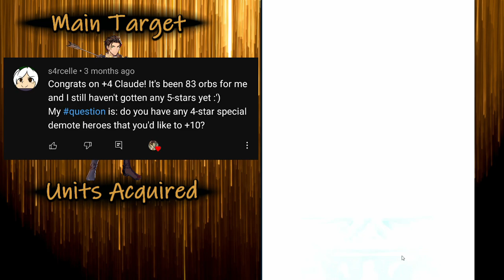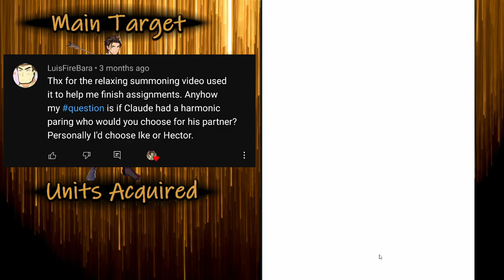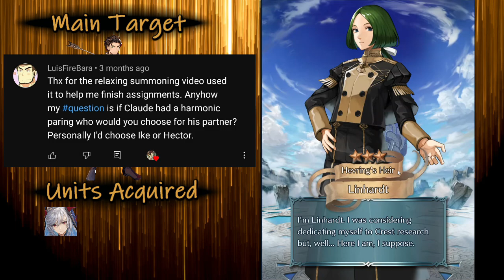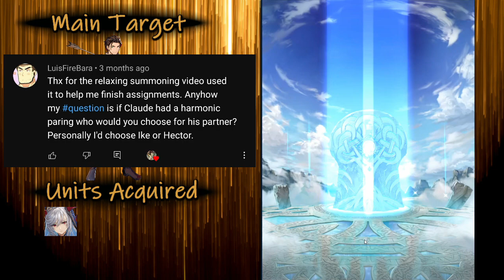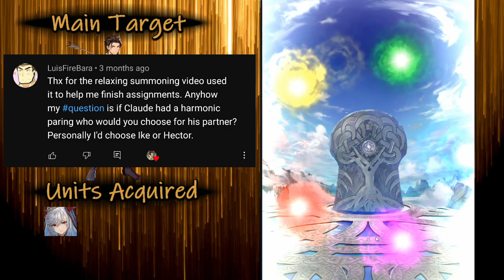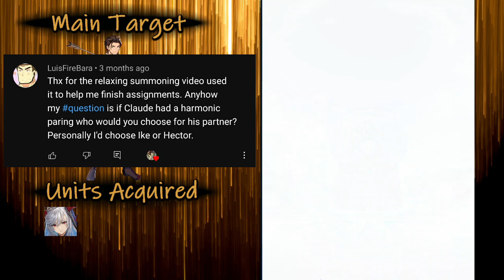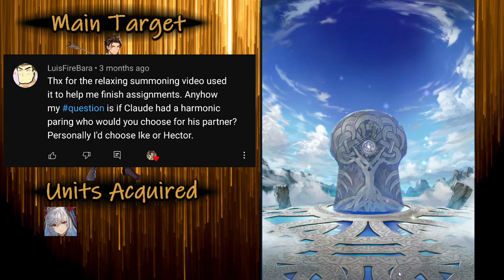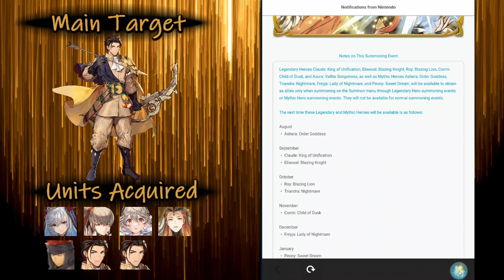Mythic Ashera Banner Summons [Fire Emblem Heroes]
Todeay we try our luck for a few merges on Legendary Claude and Ashera along the way. Follow me to the bitter end!

Pokemon Sun and Moon Gladion Remix by GlitchxCity
Ashera the Creator Fire Emblem Radiant Dawn OST
Ledeng of Zelda Twiligt Princess: Hidden Village Symphony cover by Zzyxal
Life at Garreg Mach – Rozen
Enter Champion Cynthia Piano Cover Eric C Piano Man
Legend of Zelda Great Fairy Fountain Remix by EDM Bot
Fire Emblem Shambala Cover by Hideotronic
Gym Leader theme- Pokemon Sword and Shield OST
Sonic Green Hill Zone Remix - Rokasu
Gerudo Valley Flamenco Cover - Matt Sellick
Lavender Town Symphony - T.L.B. Orchestration
Lllaby of Resembool - Fullmetal Alchemist OST
Teatime Joy Harp Cover by Samantha Ballard